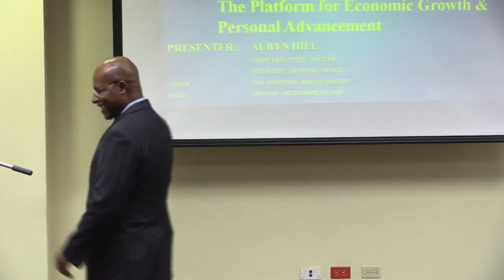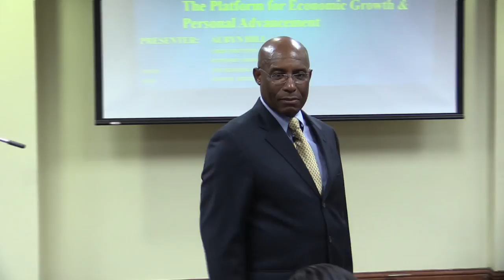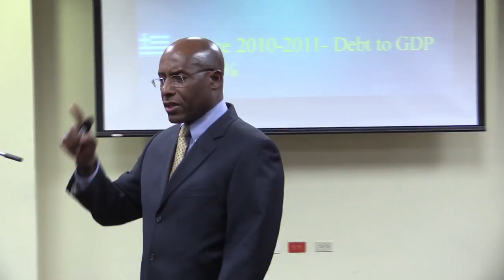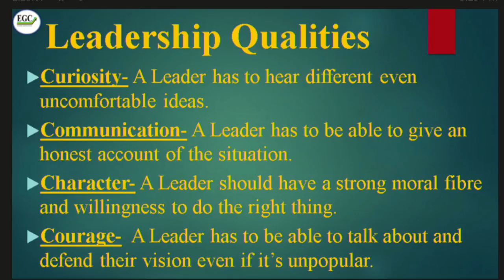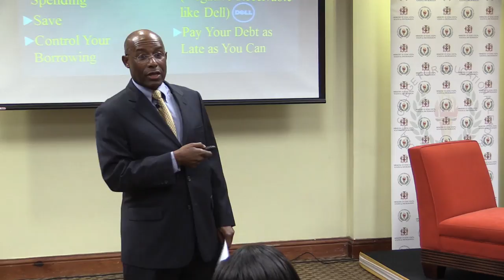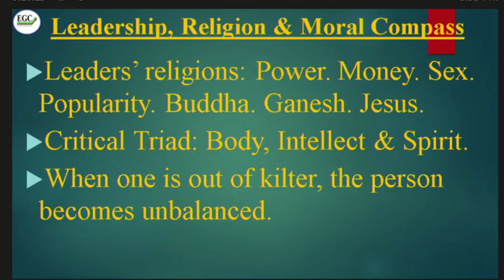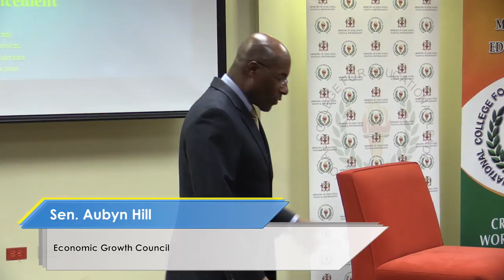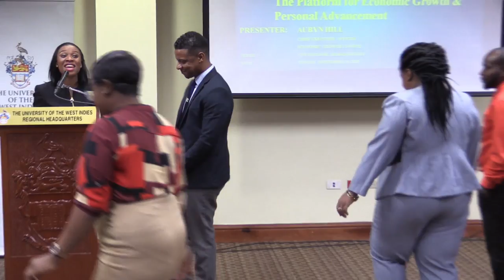Webinar: Effective Financial Leadership: The Platform for Economic Growth & Personal Advancement